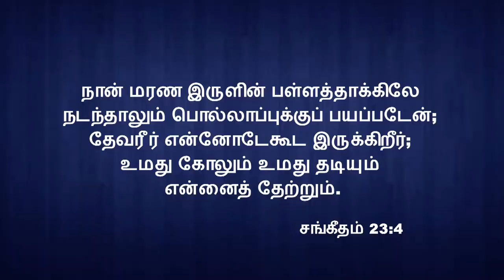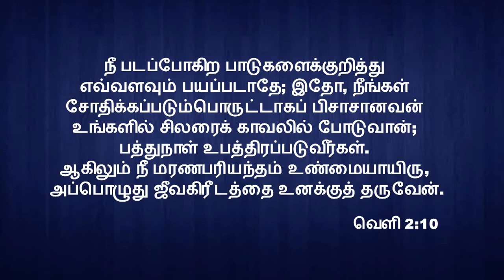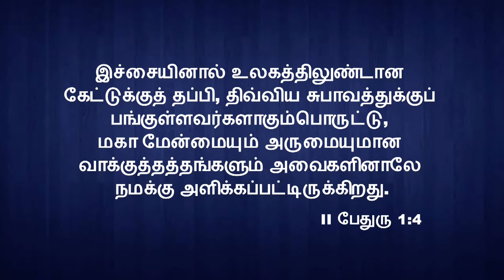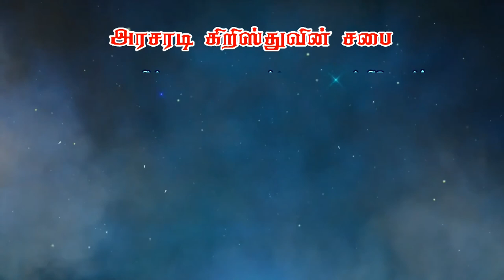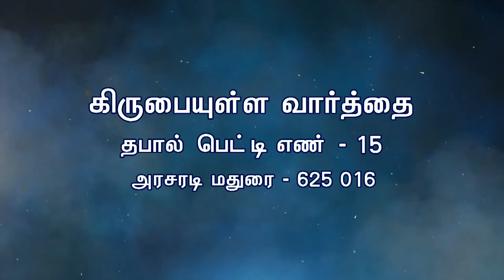தேவன் நம்முடைய பாதையை சரிசெய்ய கூடியவராக இருக்கிறார் | Bro. Kingsly Rajah | Church of Christ